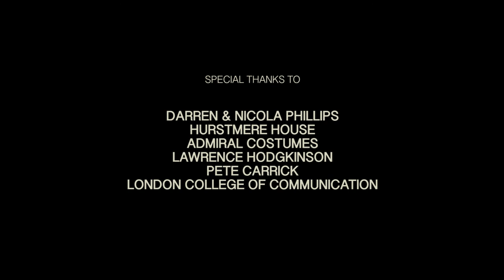Sweet Meats - Short Film